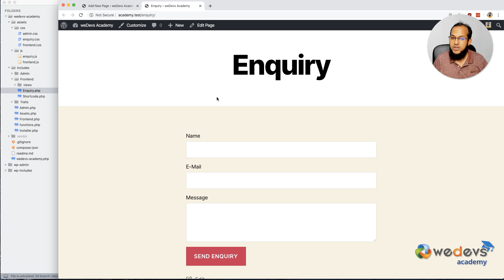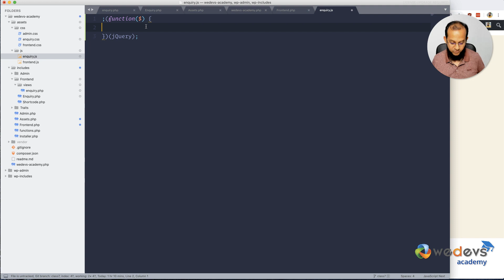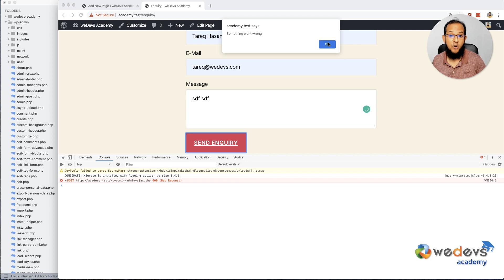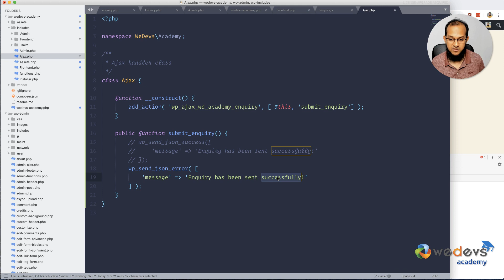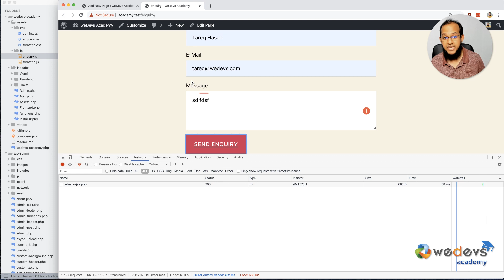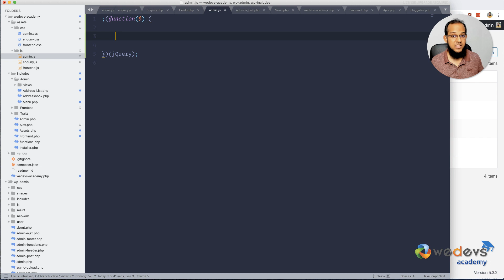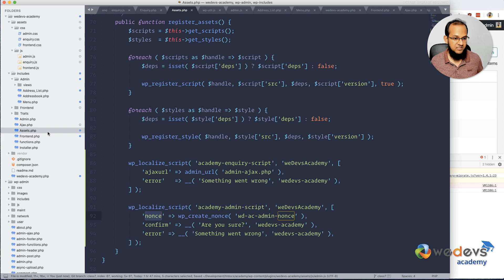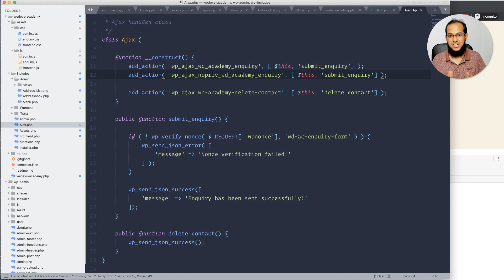7 - Using Ajax in Your WordPress Plugin | বাংলায় ওয়ার্ডপ্রেস ডেভেলপমেন্ট by Tareq Hasan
Using Ajax in Your WordPress Plugin

In this episode, we are showing how to send and manage Ajax requests from WordPress frontend and Backend as well.

ওয়ার্ডপ্রেস প্লাগিন ডেভেলপমেন্ট নিয়ে বাংলায় টিউটোরিয়াল

ওয়ার্ডপ্রেসে অ্যাজাক্সের ব্যবহার

এই পর্বে আমরা আলোচনা করেছি কিভাবে ফ্রন্টেন্ড এবং ব্যাকএন্ডে সঠিকভাবে অ্যাজাক্স ব্যবহার করতে হয় এবং তার বিস্তারিত।